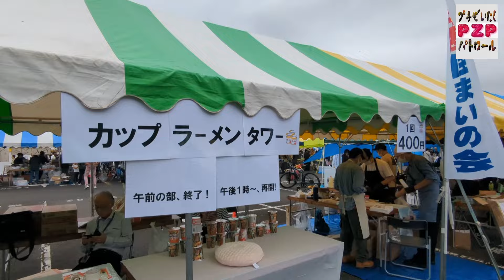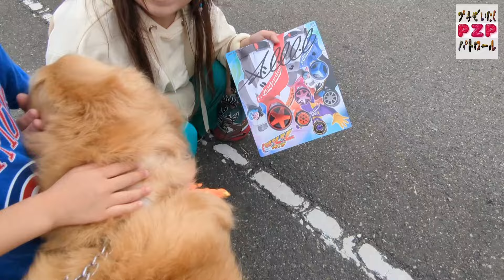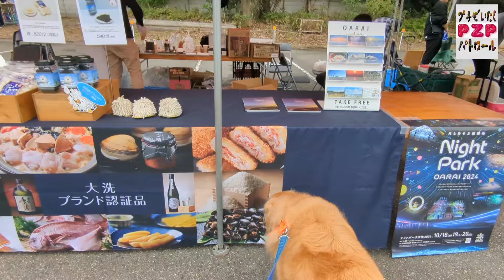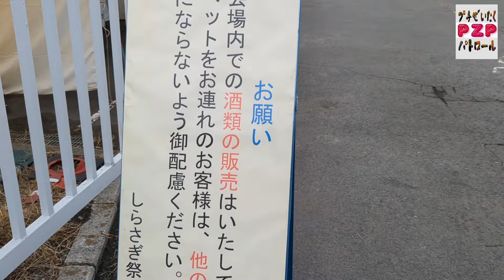第３３回NISSANしらさぎ祭り（上三川町）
上三川町の日産自動車栃木工場で『NISSAN しらさぎ祭り 2024』が開催されました。
この祭りはペット入場OKなので愛犬も一緒にパトロールして来ました。
毎回大人気のGT-R、ARIYA、フェアレディZの同乗体験とテストコースバスツアーは
今年は事前抽選に変更されていました。